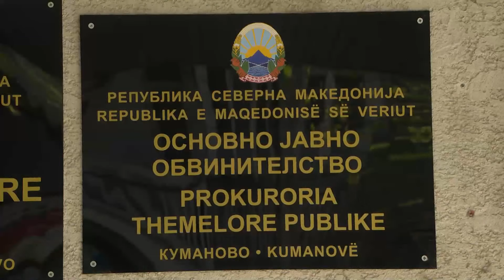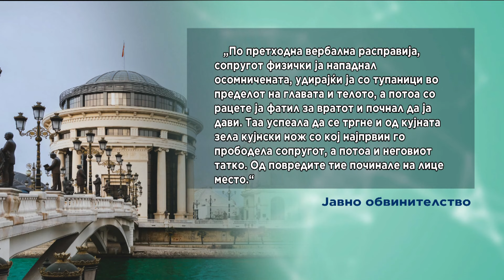Самоодбрана а не убиство со умисла - Платформата за родова еднаквост контра Обвинителството